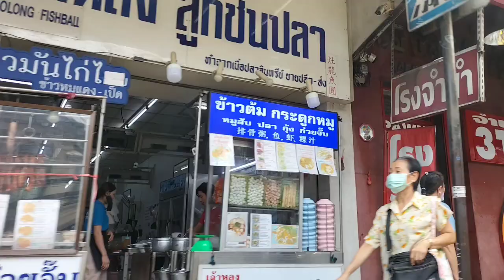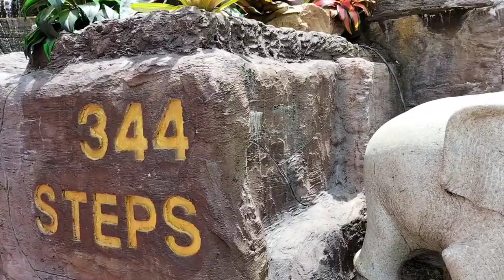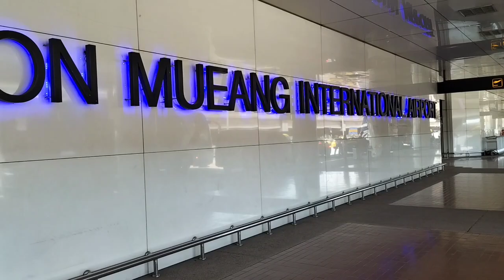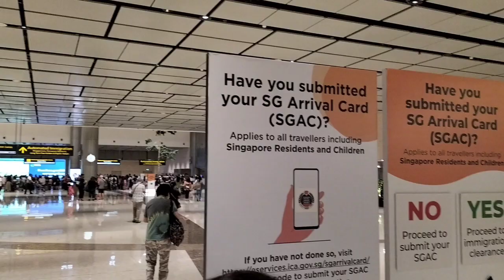Bangkok | Day 6 Vlog (The Golden Mount)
Sorry this video was up one day late,my wifi was turned off so I couldn't edit and upload